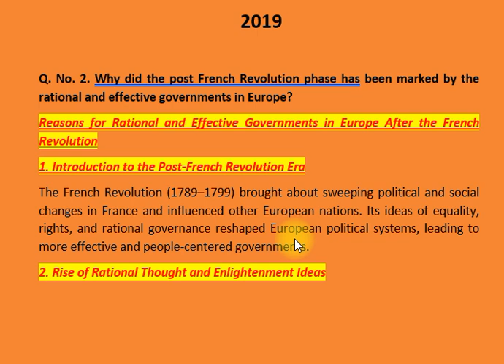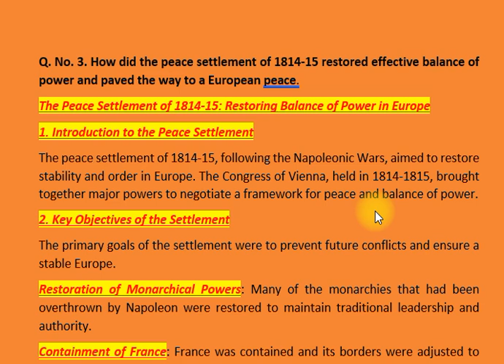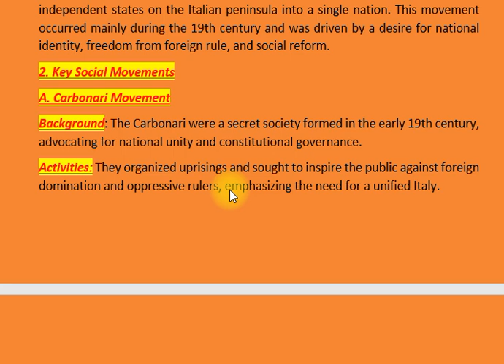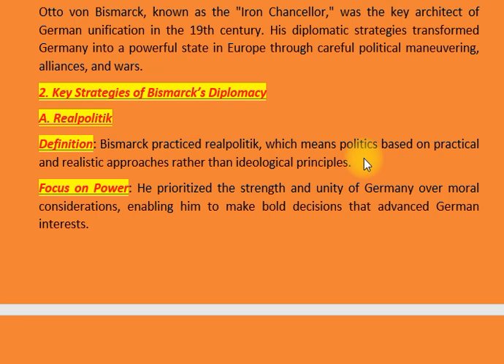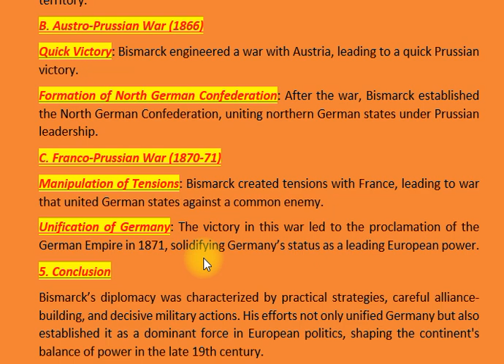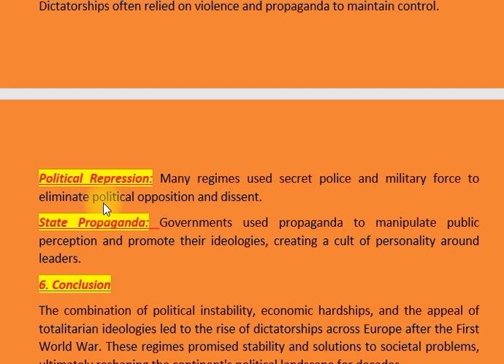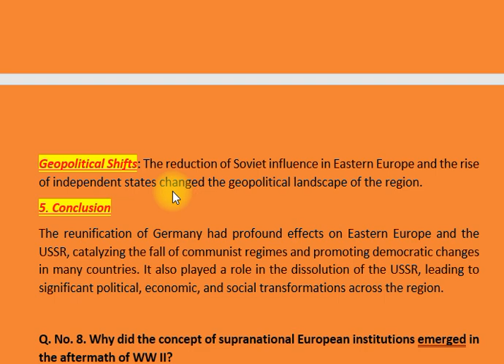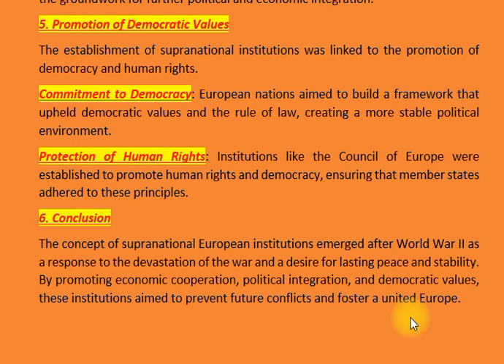EUROPEAN HISTORY | PAST PAPER 2019 | CSS PMS TIMES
In this video, we dive into the European History CSS Past Paper from 2019, exploring the key themes and questions that shaped this significant examination.

The European history section of the CSS (Central Superior Services) exam is crucial for aspiring civil servants in Pakistan, offering insights into the historical events that have shaped the continent. The 2019 paper features a variety of topics, including:

The Rise and Fall of Empires: Understanding the impact of colonialism, imperialism, and the shifts in power dynamics throughout Europe.
Revolutionary Movements: Analysis of pivotal revolutions such as the French and Industrial Revolutions and their influence on modern Europe.
World Wars and their Aftermath: Exploring the causes, events, and consequences of the First and Second World Wars, along with the geopolitical changes that ensued.
Social and Cultural Transformations: Examining the Enlightenment, nationalism, and the evolution of social movements that have reshaped European society.
Join us as we break down the questions from the 2019 paper, providing insights and tips for effective answers. Whether you’re preparing for the CSS exam or just interested in European history, this video will equip you with a deeper understanding of the events and ideas that have defined Europe.

European History
CSS Past Paper 2019
Civil Services Exam
European History Exam
History of Europe
Rise and Fall of Empires
French Revolution
Industrial Revolution
Enlightenment
Nationalism
Social Movements in Europe
Geopolitical Changes
Exam Preparation Tips
History Revision
Historical Events
CSS Exam Preparation
Study European History
Insights on European History